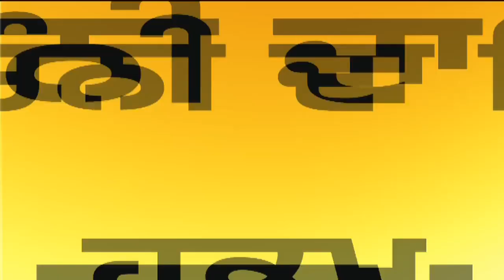Morning News : ਸਵੇਰ ਦੀਆਂ ਤਾਜ਼ਾ ਅਤੇ ਵੱਡੀਆਂ ਖ਼ਬਰਾਂ | APS DEOL | CM CHANNI | NEWS18 PUNJAB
ਪੰਜਾਬ ਸਰਕਾਰ ਵੱਲੋਂ APS ਦਿਓਲ ਨੂੰ ਪੰਜਾਬ ਦਾ ਨਵਾਂ ਐਡਵੋਕੇਟ ਜਨਰਲ ਨਿਯੁਕਤ ਕੀਤਾ ਗਿਆ ਹੈ । APS ਦਿਓਲ ਪੰਜਾਬ ਦੇ ਸਭ ਤੋਂ ਵੱਡੇ ਸਰਕਾਰੀ ਵਕੀਲ ਬਣ ਗਏ ਹਨ। ਨਿਊਜ਼ 18 ਨਾਲ ਗੱਲਬਾਤ ਕਰਦੇ ਹੋਏ APS ਦਿਓਲ ਨੇ ਕਿਹਾ ਕਿ ਉਨ੍ਹਾਂ ਦੇ ਕੰਮਾਂ ਨੂੰ ਦੇਖਦੇ ਹੋਏ ਨਿਯੁਕਤ ਕੀਤਾ ਗਿਆ ਹੈ।  APS Deol ਨੇ ਨਾਲ ਹੀ ਕਿਹਾ ਕਿ ਪਹਿਲਾਂ ਵਾਲੇ AG ਕਦੇ ਪੇਸ਼ ਹੀ ਨਹੀਂ ਹੁੰਦੇ ਸੀ।